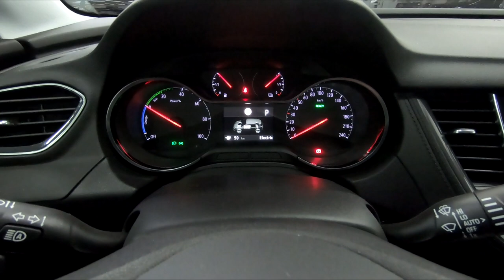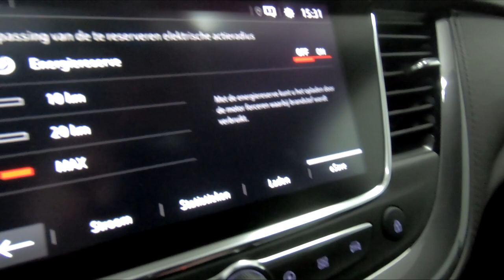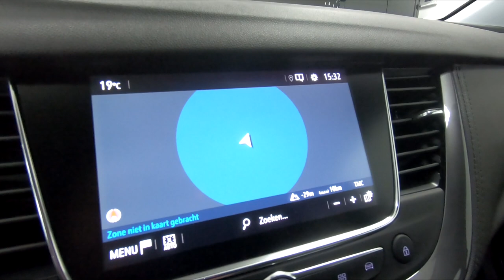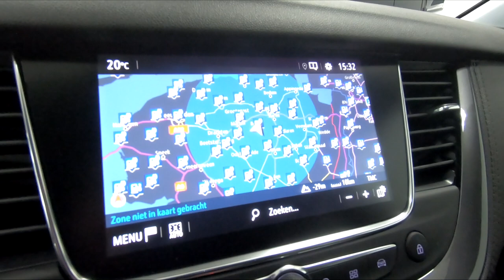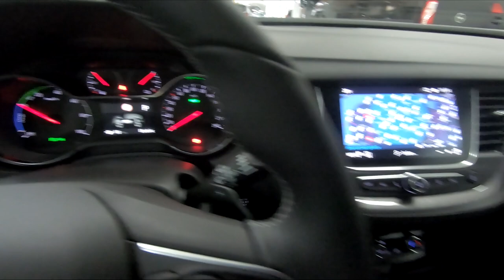Review Opel Grandland X Hybrid4 - Alles wat je moet weten!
In deze video leggen wij u alles uit over de nieuwe Opel Grandland X Hybrid4. De Grandland X Hybrid4 is het topmodel van Opel zijn SUV modellen. Met een Plug-in Hybride kunt u niet alleen zuinig rijden, maar met een totaal vermogen van maar liefst 300 PK levert het ook heleboel rijplezier op. Kijkt u mee?
Wil je meer video's zien van ons? Elke week plaatsen we een video met uitleg van een Opel systeem of Opel model.

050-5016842